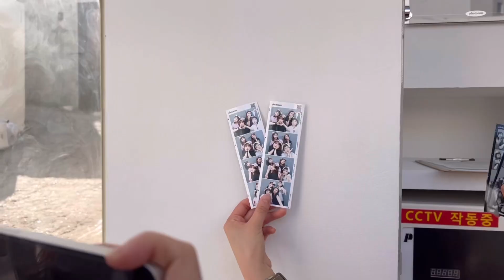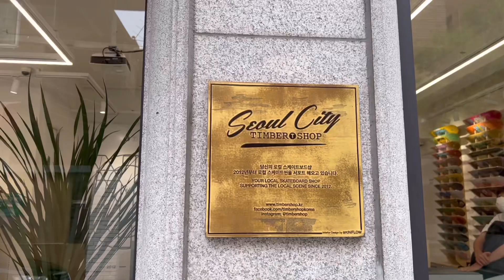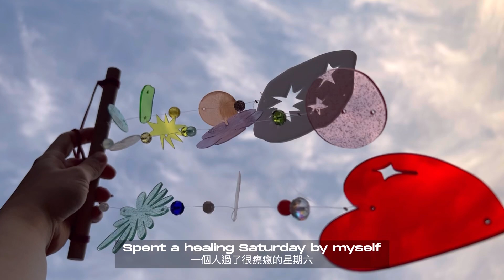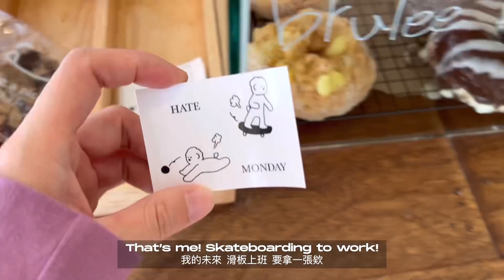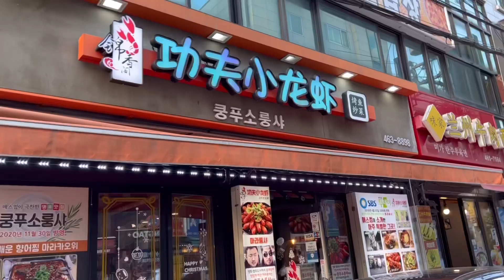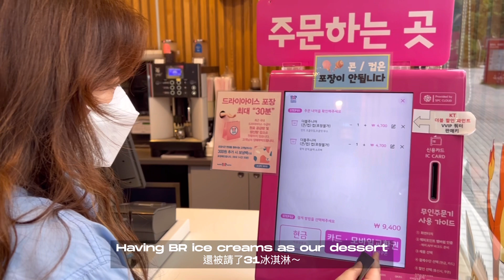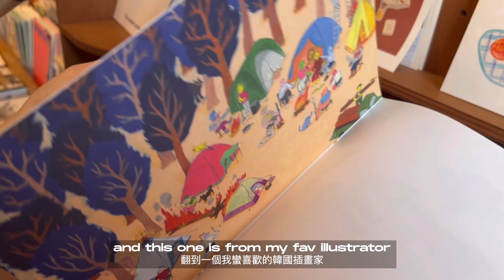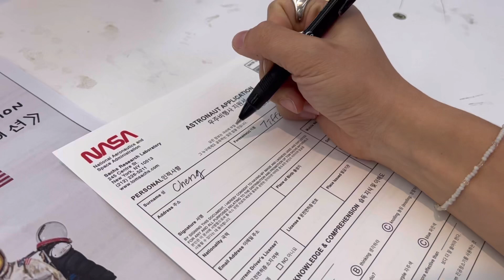Seoul June Vlog shot a year ago!